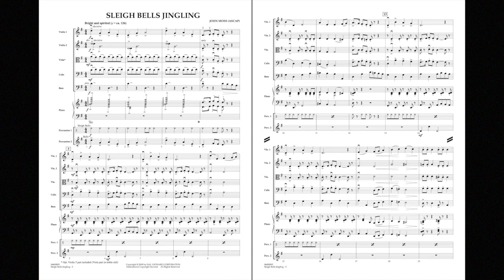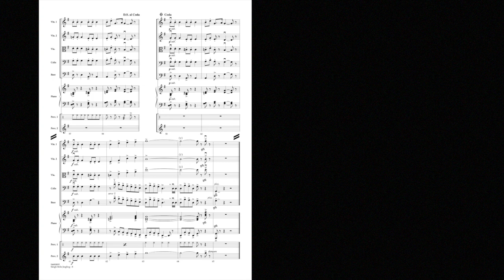Sleigh Bells Jingling by John Moss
Directors have long admired the musical arrangements of John Moss for their creativity and playability for younger players. Here's a new twist on the familiar holiday standard in a treatment that is pure fun for the performer and listener.
HL04490894
HL04490895